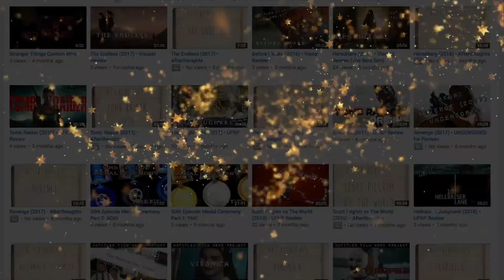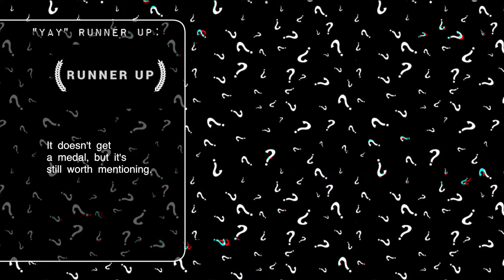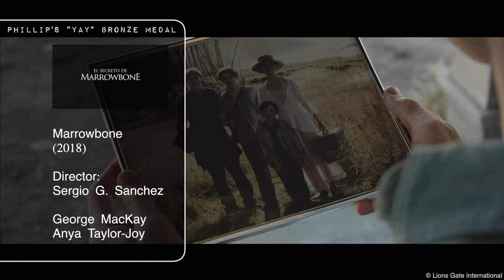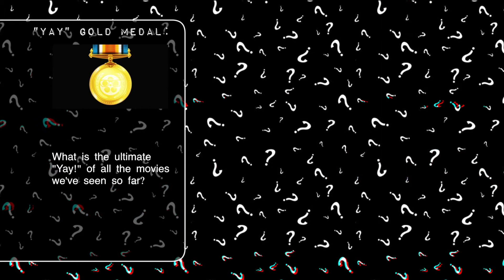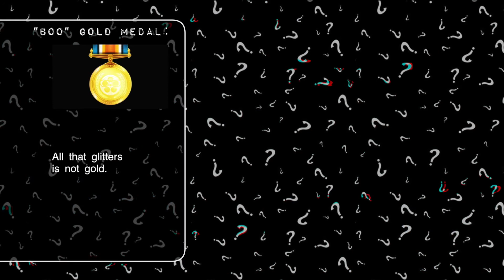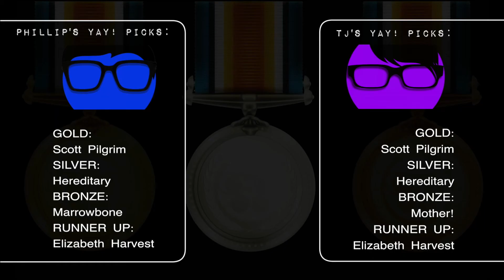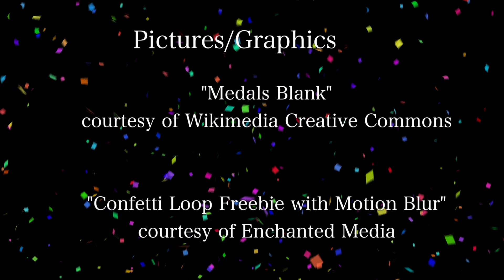100th Episode Special • The Medal Ceremony 2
It's our 100th Episode!!

To celebrate we're going back through the entire catalogue of movies we've watched up until now, and going over our most and least favorites; and ranking them bronze, silver, and gold respectively in what we like to call: The Medal Ceremony!